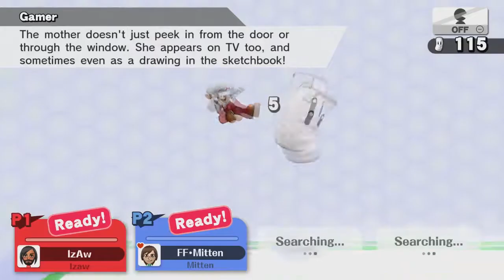IzAw Coaching Session: Mitten